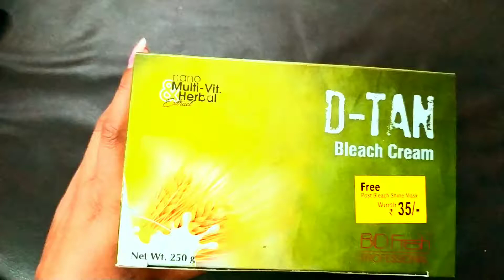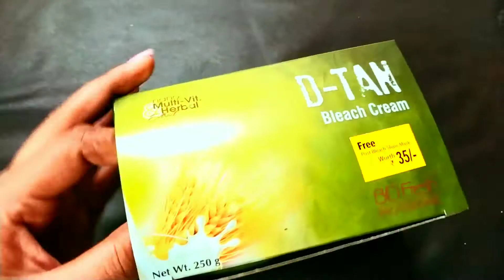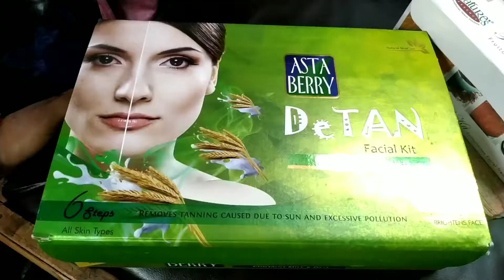Astha berry k best professional D Tan Bleach and facial with bright skin 💆💆💆💆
facialfacial